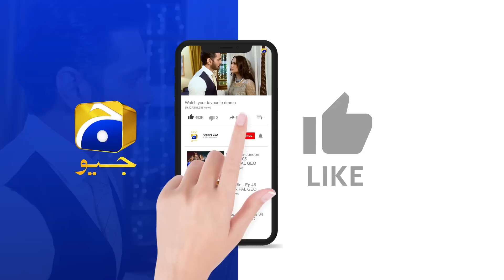Jhoom Episode 06 || 𝐁𝐞𝐬𝐭 𝐒𝐜𝐞𝐧𝐞 𝟎𝟏 || Haroon Kadwani - Zara Noor Abbas || Har Pal Geo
A journey of JHOOM into the world of love, relationships, heartbreak, and sacrifice that centers around the lives of two souls who find love in a world of chaos and uncertainty that changes their lives forever. Aryaan is a young and handsome boy who holds a caring and possessive nature towards his friends. Despite having a traumatic past, Aryaan tries to smile through the worries of life and never steps back from helping his friends.

However, Aryaan's life takes an unexpected turn when he meets Maryam, a compassionate and kind-hearted woman who becomes a ray of sunshine in his life. As their relationship begin to flourish, Aryaan feels a change in himself and embraces the love that he had been deprived for so long.

Despite the significant age gap between them, Aryaan and Maryam's love for each other knows no bounds, and they embark on an unconventional journey together. Their love defies societal norms and expectations, challenging the prejudices and biases of those around them.

As their relationship progresses, their love is put to the ultimate test. Will they be able to overcome their challenges and sacrifices to stay together? Will their love stand the test of time and societal pressure? Is age just a number when it comes to love?

Written By: Hashim Nadeem
Directed By: Ali Faizan
Produced By: Abdullah Kadwani & Asad Qureshi
Production House: 7th Sky Entertainment

Cast :
Haroon Kadwani as Aryaan
Zara Noor Abbas as Maryam
Javed Sheikh as Asfandyar
Usman Peerzada as Toqeer
Zainab Qayoom as Shehla
Haris Waheed as Sherry
Sidra Niazi as Mehwish
Farhan Ally Agha as Hammad
Noreen Gillani as Mahlab
Ahmed Gloria as Sam
Rehan Rafiq as Teena
Rameez Ahmed as Billy
Mohammad Ahmed as Tony
Hassan Khan as Ruki